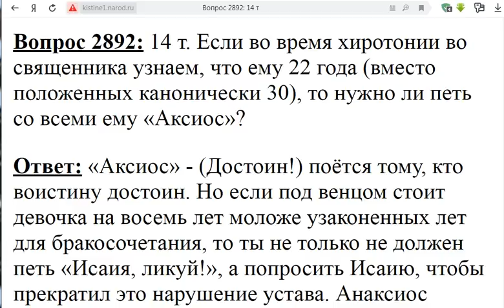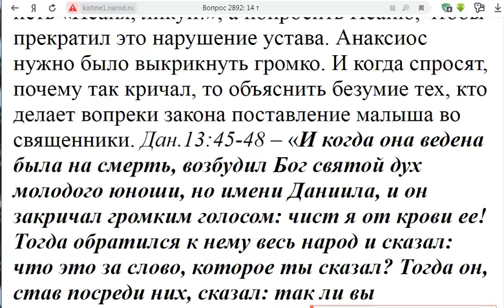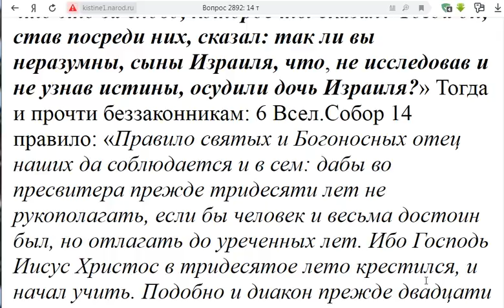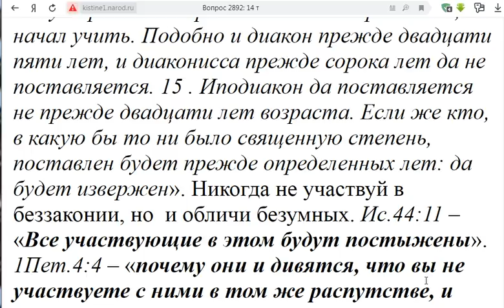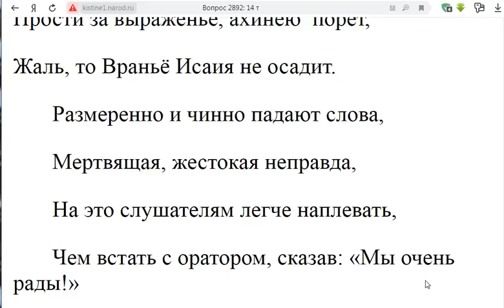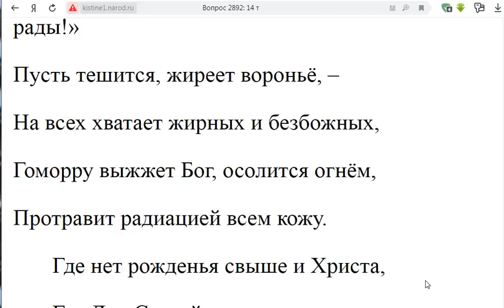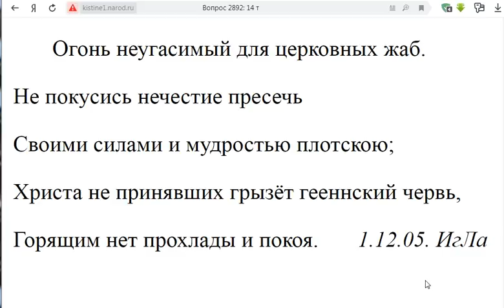2892. Аксиос надо ли петь?